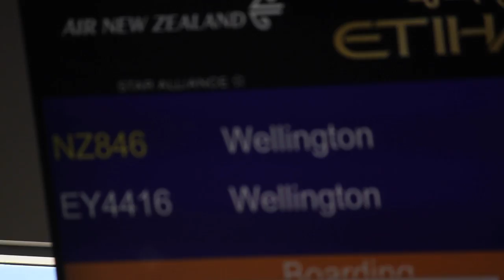V L O G 0 2 3 // Im leaving !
Making my way to New Zealand for a Van life road trip. Firstly safely landing in wellington and picking up my new home (barnie) staying the night.

If you wish to follow along, id appreciate it.